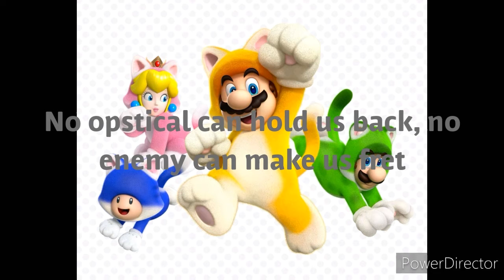Super bell hill cover *read discription*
Now u can listen to my nasty voice :D